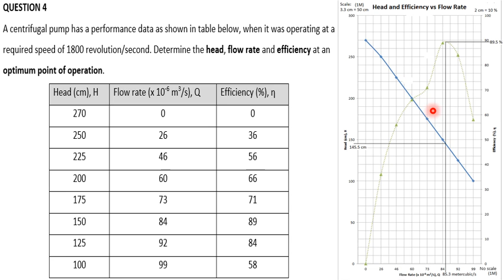topic 3 - test 1 Q4 - pump optimum point of operation